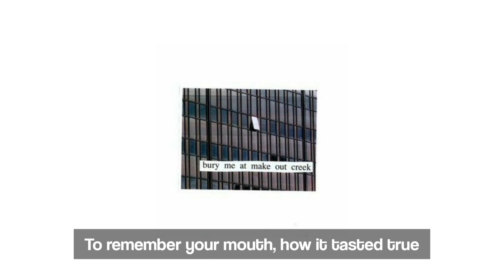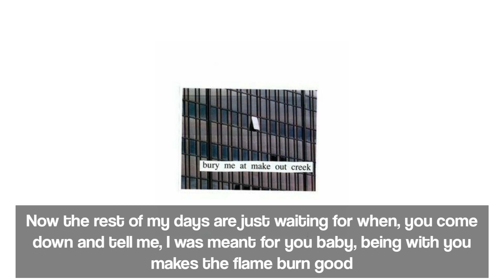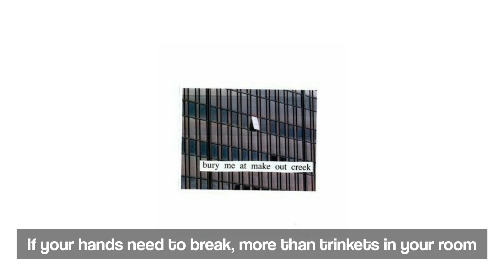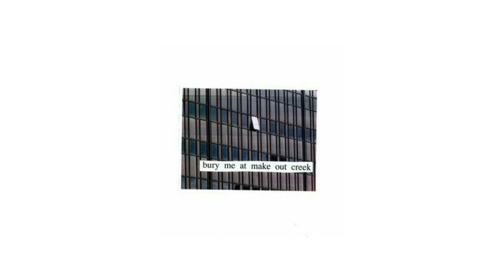mitski - i don't smoke lyrics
If your hands need to break, more than trinkets in your room
You can lean on my arm, as you break my heart.